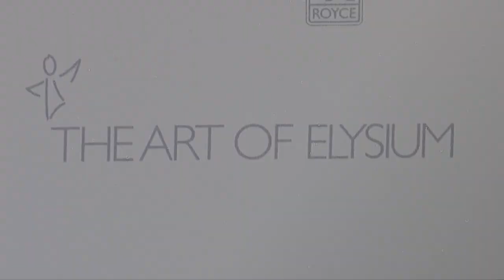Finola Hughes | The Art of Elysium HEAVEN Gala 2015 | Red Carpet | MaximoTV Broll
Finola Hughes attends the 8th Annual Art of Elysium Heaven Gala Red Carpet Arrivals held at Hangar 8 in Santa Monica, Ca on January 10th, 2015 - MaximoTV Broll Footage